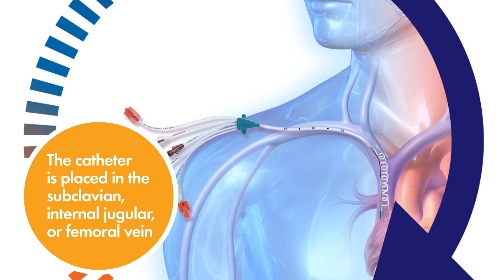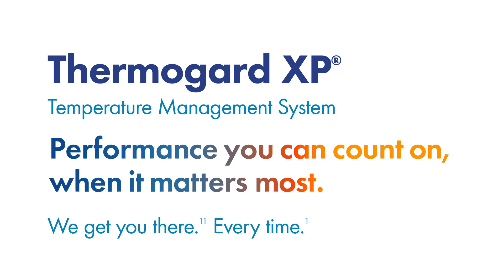Erleben Sie den Thermogard XP® von ZOLL Medical in Aktion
Die Temperatur ist eines der vier Hauptvitalzeichen, deren Aufrechterhaltung entscheidend für das Überleben ist. Ein gezieltes Temperaturmanagement – einschließlich Fieberkontrolle, therapeutischer Hypothermie (TH) und Erwärmen – verbessert nachweislich die Behandlungsergebnisse, verringert Komplikationen und hat positive wirtschaftliche Auswirkungen auf Gesellschaft und Krankenhäuser. Viele medizinische Fachgesellschaften, darunter die AANS (American Association of Neurological Surgeons), die AHA (American Heart Association) und die ASA (American Society of Anesthesiologists), empfehlen Temperaturmanagement als Standardbehandlung für viele kritisch kranke oder chirurgische Patienten.

Der Thermogard XP® erreicht und hält die Zieltemperatur innerhalb von ± 0,2 °C in 100 % der Fälle, unabhängig von der Zieltemperatur. Erfahren Sie in diesem Video, wie der Thermogard XP® von ZOLL Medical funktioniert und warum er eine zuverlässige Wahl für das Temperaturmanagement ist. Sehen Sie selbst, wie präzise und effektiv dieser fortschrittliche medizinische Gerät arbeitet – jedes Mal aufs Neue.